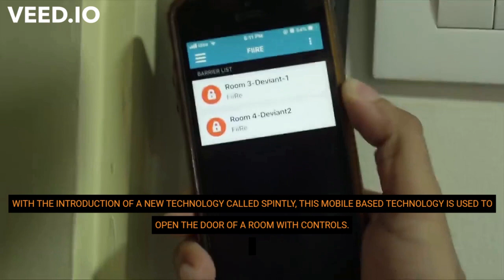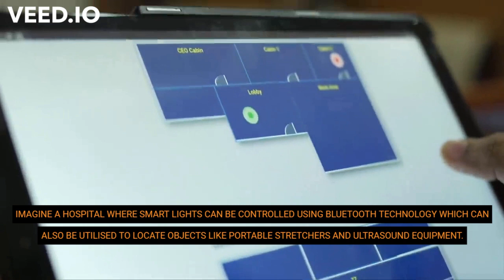Spintly on BBC News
Truly wireless, cloud-based door access control system for a seamless, hassle-free and contactless user experience.

A modern access management system that combines the power of the cloud, smartphone and wireless technology.